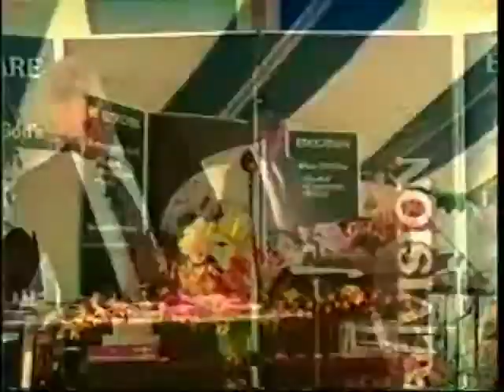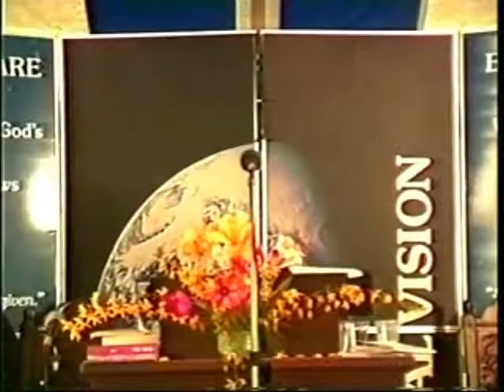Bob Trefz- The Third Angels' Message.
"And the third angel followed them, saying with a loud voice, If any man worship the beast and his image, and receive [his] mark in his forehead, or in his hand,
The same shall drink of the wine of the wrath of God, which is poured out without mixture into the cup of his indignation; and he shall be tormented with fire and brimstone in the presence of the holy angels, and in the presence of the Lamb:
And the smoke of their torment ascendeth up for ever and ever: and they have no rest day nor night, who worship the beast and his image, and whosoever receiveth the mark of his name.
Here is the patience of the saints: here [are] they that keep the commandments of God, and the faith of Jesus." Revelation 14:9-12.